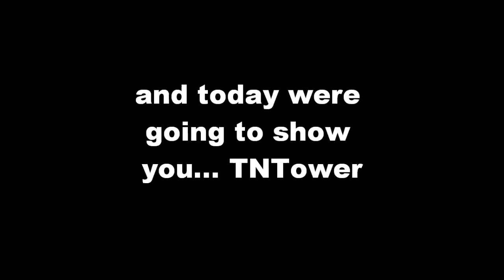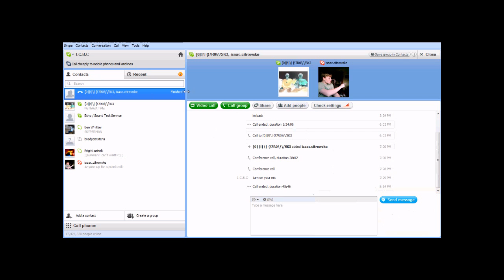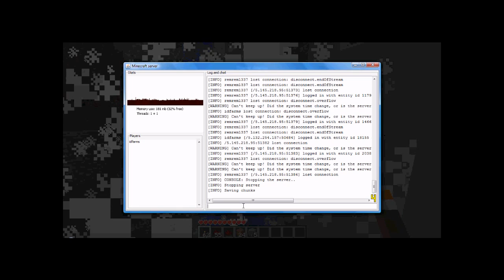5,000 TNT tower EXPLODING in minecraft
WE PWN NOOBS!